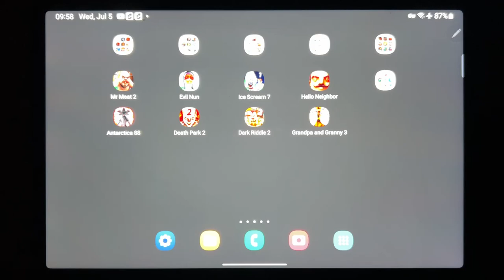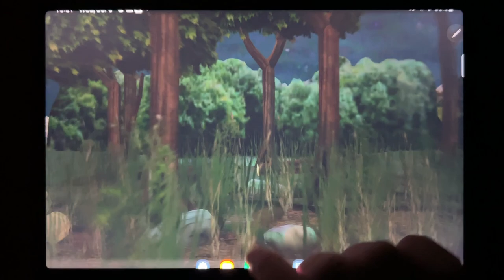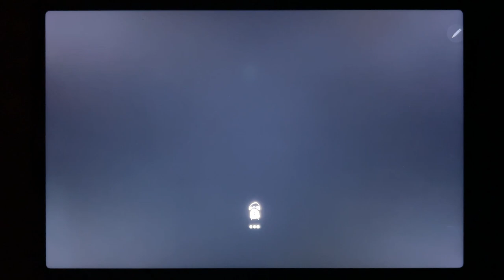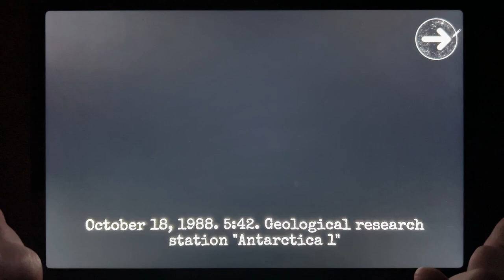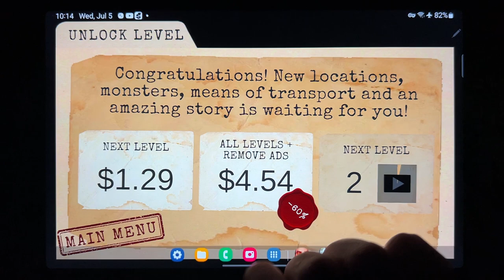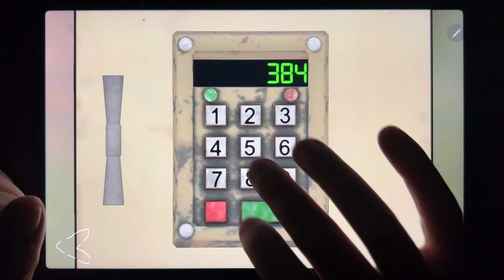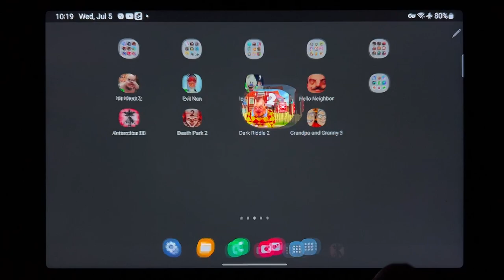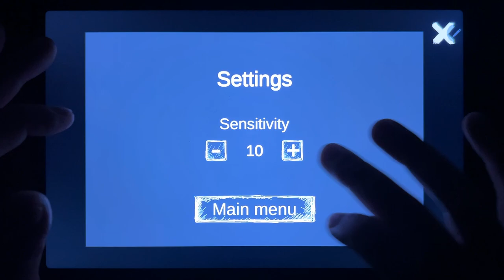Mr Meat 2, Evil Nun, Ice Scream 7, Hello Neighbor, Antarctica 88, Death Park 2, Dark Riddle 2...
Mr Meat 2, Evil Nun, Ice Scream 7, Hello Neighbor, Antarctica 88, Death Park 2, Dark Riddle 2, Grandpa and Granny 3